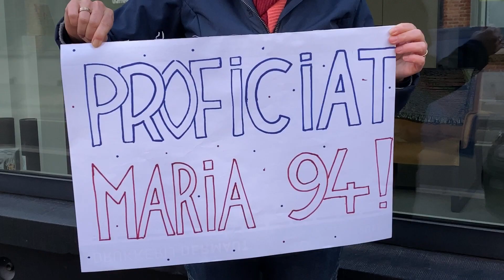Muzikale corona-verrassing voor 94-jarige Brugse Maria Noppe